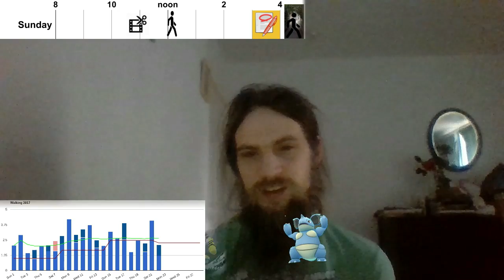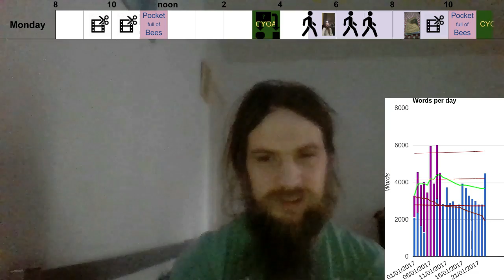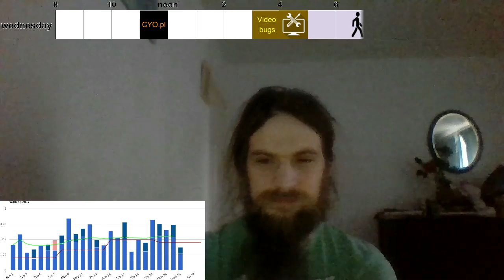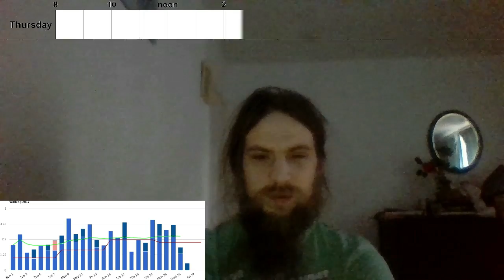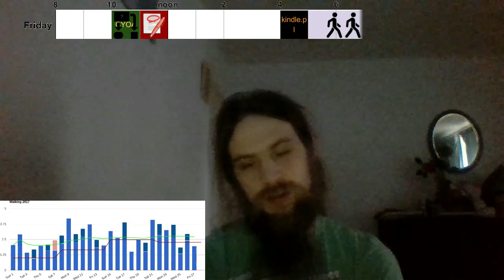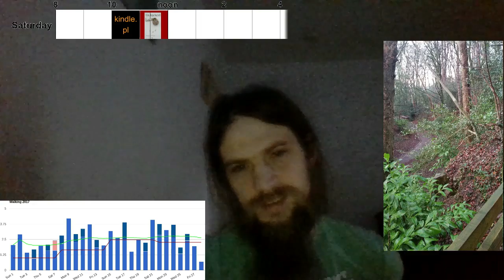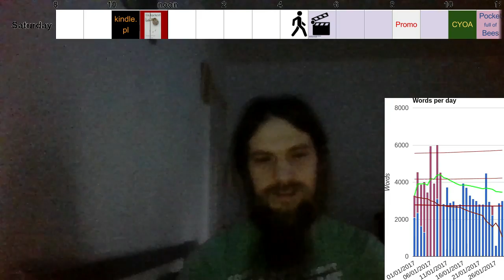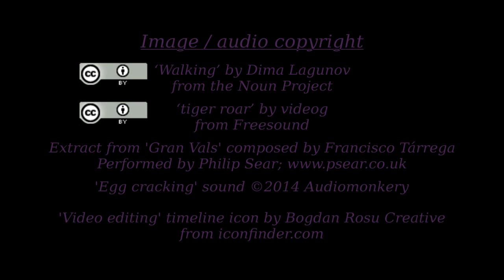Goal Oriented Week 4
A little late, here's a video about all the goals I achieved (or otherwise) in the last full week of January. This one was delayed both by problems with my video editing software the week before, and by illness since then.

I wrote enough words to tick off my goals every day but one. But my main accomplishments were getting 3 books published. These were two short stories - the latter is FREE this weekend) and a larger collection. Basically, the idea was that if people can get a short story free, they might be more inclined to either leave a review, or to check out one of my anthologies.

The anthology for these ones is _A Dozen Secrets_, a collection of modern fantasy stories. and will be out on Monday.

I also missed one day of reading, but have been slowly making progress through _A Room Full of Elephants_, by Anthony Camber, which is an incredible book I'd strongly recommend. Check it out

I think I've not done too badly with my goals for this week, though I missed both reading and writing on thursday. I've done well enough with the walking.

In the end, my totals for January came to 104560 words written, and 82⅔ miles walked. Not so bad, I think.